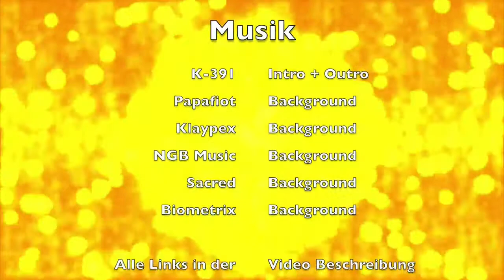CribottosMC | Mini Game Failness #1 "Was sollen wir spielen!" [German][HD]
MUSIK- - - - - - - - - - - - - - - - - -

Server- - - - - - - - - - - - - -

Gameslabs Server - play.gameslabs.net

Minecraft gehört auschließlich Mojang, das gezeigte Bildmaterial ist nicht unser Eigentum.